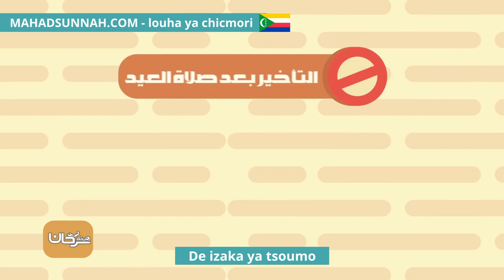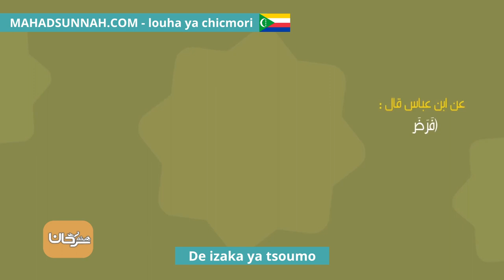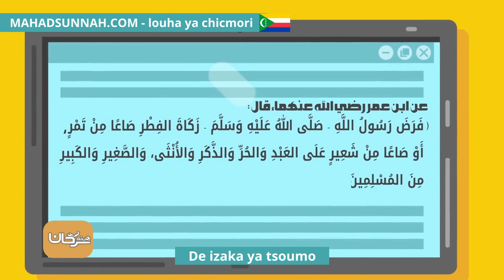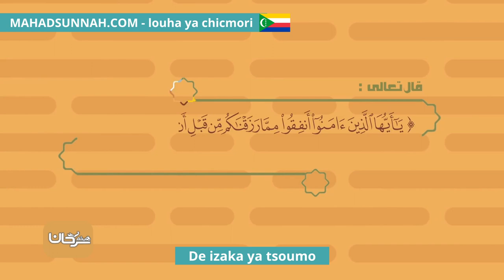De izaka ya tsoumo زكاة الفطر